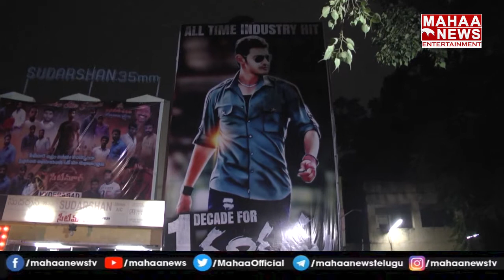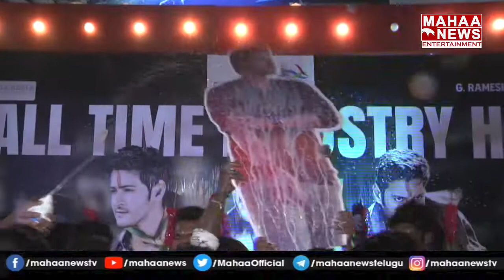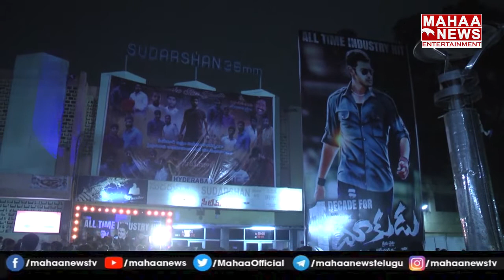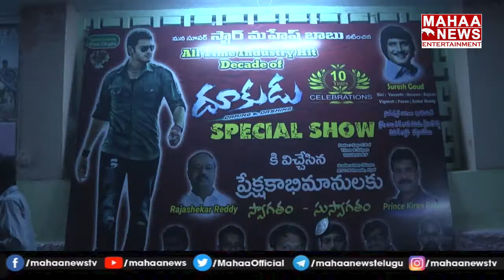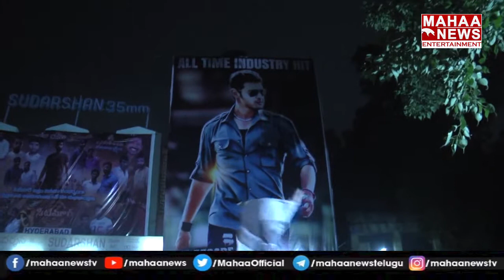మహేశ్ బాబు దూకుడు 10 వ వార్షికోత్సవంలో ప్రత్యేక స్క్రీనింగ్‌లు | Mahaa Entertainment